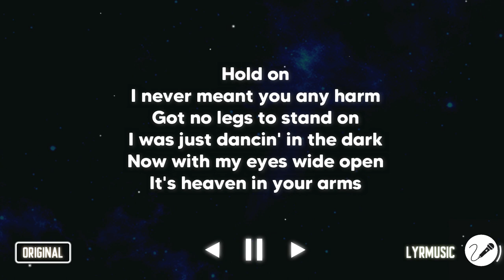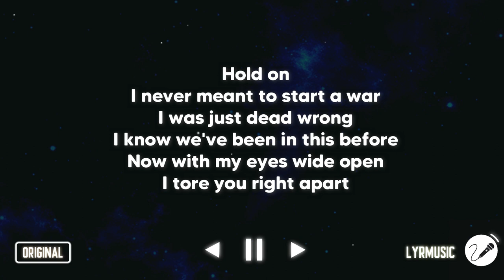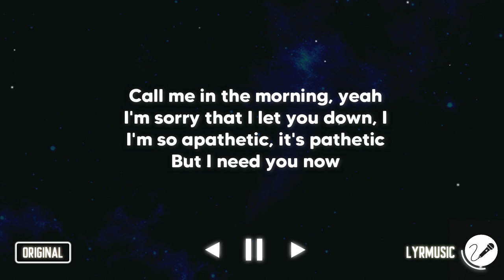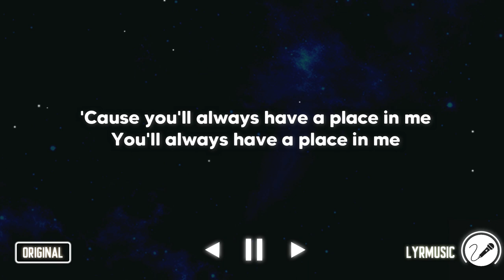Place In Me - Luke Hemmings ( Karaoke Akustik Version )